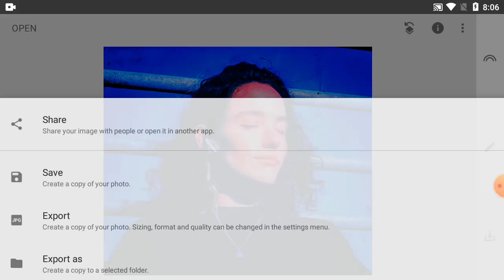How To Editing Picture Colour On Snapseed Tutorial - Part 324